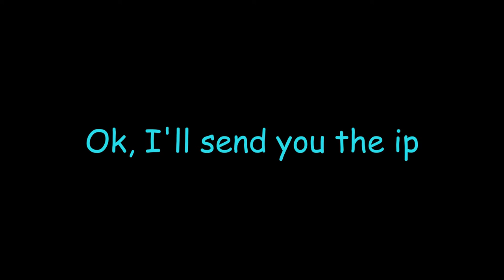The Return of Prime Survival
Spotlight yuh coming soon to a mc server near you
Braeden: Red
Tyler: Orange
Brady: Purple

Intro: Breath - H.1